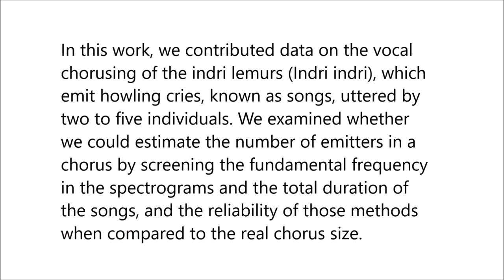Call and be counted! Can we reliably estimate the number of callers in the indri's (Indri indri)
Call and be counted! Can we reliably estimate the number of callers in the indri's (Indri indri) song? Valeria Torti et al (2018), PLOS ONE

Estimating the number of animals participating in a choral display may contribute reliable information on animal population estimates, particularly when environmental or behavioral factors restrict the possibility of visual surveys. Difficulties in providing a reliable estimate of the number of singers in a chorus are many (e.g., background noise masking, overlap).

In this work, we contributed data on the vocal chorusing of the indri lemurs (Indri indri), which emit howling cries, known as songs, uttered by two to five individuals. We examined whether we could estimate the number of emitters in a chorus by screening the fundamental frequency in the spectrograms and the total duration of the songs, and the reliability of those methods when compared to the real chorus size.

The spectrographic investigation appears to provide reliable information on the number of animals participating in the chorusing only when this number is limited to two or three singers. We also found that the Acoustic Complexity Index positively correlated with the real chorus size, showing that an automated analysis of the chorus may provide information about the number of singers.

We can state that song duration shows a correlation with the number of emitters but also shows a remarkable variation that remains unexplained. The accuracy of the estimates can reflect the high variability in chorus size, which could be affected by group composition, season and context.

In future research, a greater focus on analyzing frequency change occurring during these collective vocal displays should improve our ability to detect individuals and allow a finer tuning of the acoustic methods that may serve for monitoring chorusing mammals.